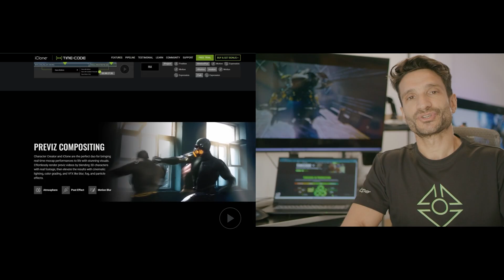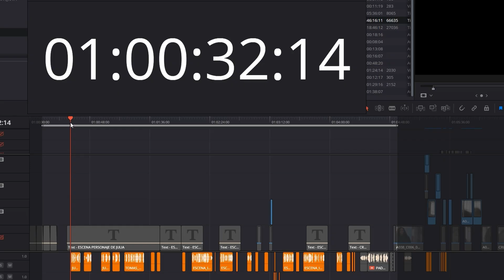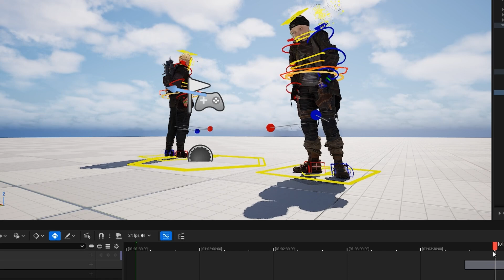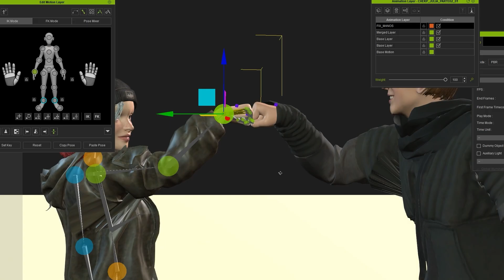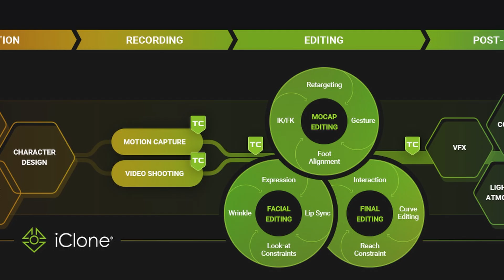3D Filmmaker Cesar Turturro Syncs Live Action with Timecode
Cesar Turturro, a distinguished film director and recipient of the 2022 Epic MegaGrant, continues to redefine cinematic excellence with his new project "Nick 2040“ – where he harnesses the power of timecode to synchronize performances across iClone, DaVinci Resolve, Axis Studio, and Unreal Engine—bridging cinematic realism with digital worlds. This pioneering approach shows how Reallusion tools empower filmmakers to achieve seamless, iterative, and cinematic storytelling.

Timecode editing in iClone is streamlined—import multiple types of media files with embedded timecode, view timecode directly on the timeline, and snap clips to timecode with a click. iClone integrates smoothly into your pipeline with MotionBuilder, Maya, and Unreal Engine, allowing you to easily import/export timecoded files and sync data across platforms for a seamless production process.

00:23 Introduction by Cesar
02:06 iClone Timecode plugin
03:01 Why Timecode
04:27 Export to Unreal Engine
05:11 Creating scanned Environment with RealityCapture
05:31 iPhone Virtual Camera inside Unreal Engine
05:53 Testimonial